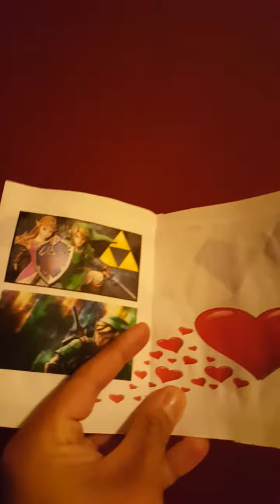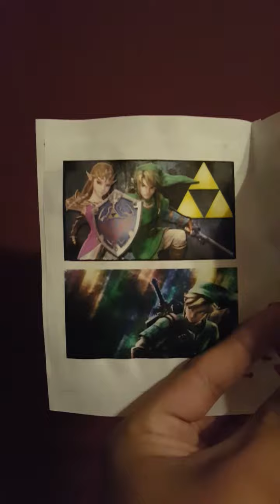Wolf Chat - Valentines day gaming cards - Nintendo Switch - Zelda breath of the wild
If you use any of my card ideas comment what happened and If you got to chill with  the person you wanted to thanks and good luck